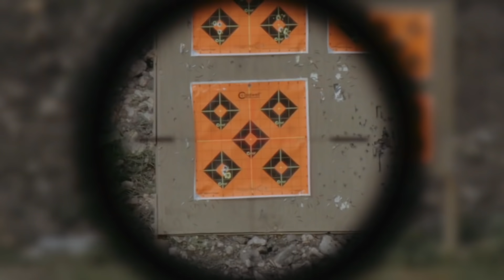7 Steps to Become a Better Shooter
7 Steps to Become a Better Shooter

As a hunter, more than anything else you want to make sure you can make a clean ethical shot on your animal. It is your duty put in the time at the range to make sure you are as accurate with your rifle as you can be, and to help make sure you are following the best practices professional hunter Keith Warren is here to give you 7 tips that will help make you a better shooter and a better hunter!